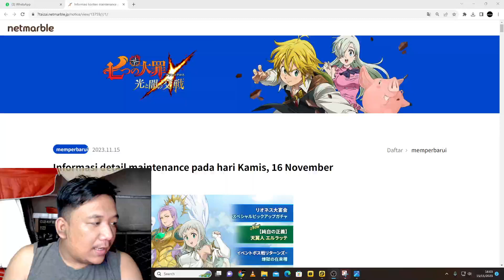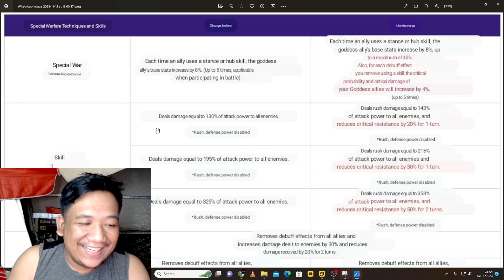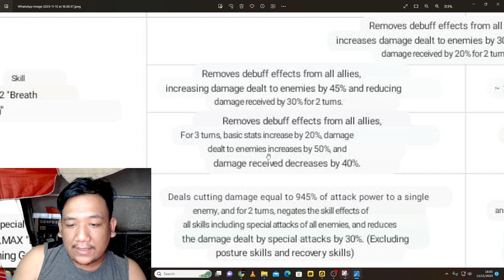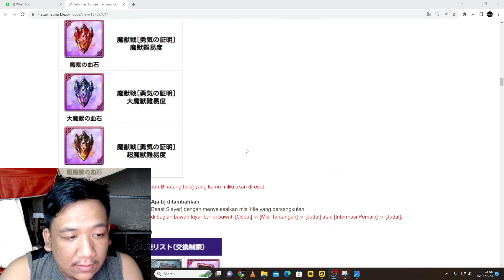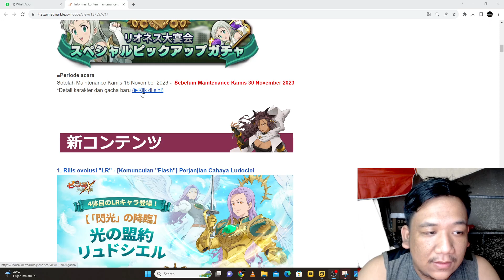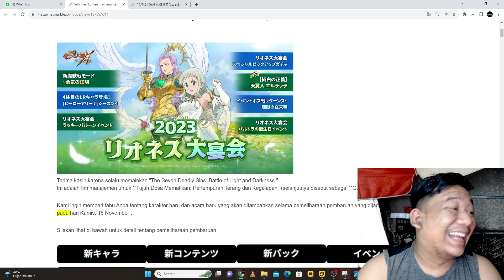LR Margaret Biru !!! LR TERJELEK KAH ? Event Demonic Beast New ? Hero Arena DLL - 7DS ID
Divice :
PC: Core I5 12400F
       SSD M2 Nvme 512 GB